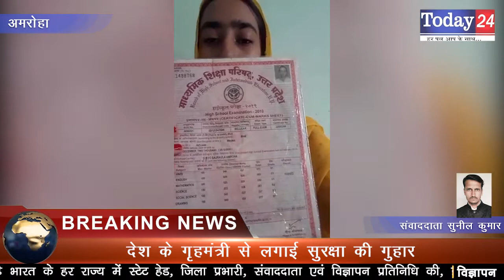गजरौला में शादी कर चुके प्रेमी युवक युवती ने बताया अपनी जान को खतरा | Today24